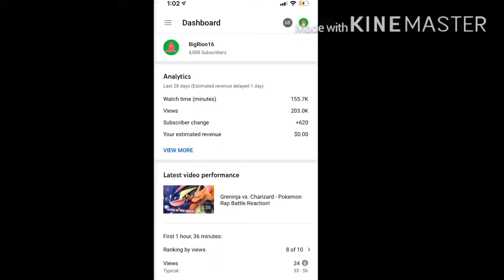ITS OVER 4,000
my linke to the razer website. anyway purchases made through here, i will get a cut of it. Roadt5k link to razor website, any purchase made through link i will get a cut of